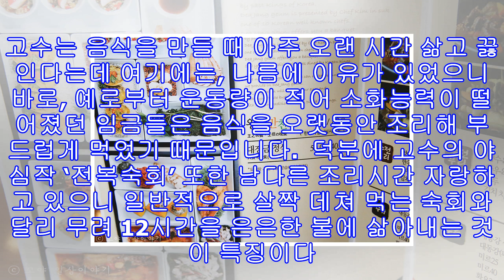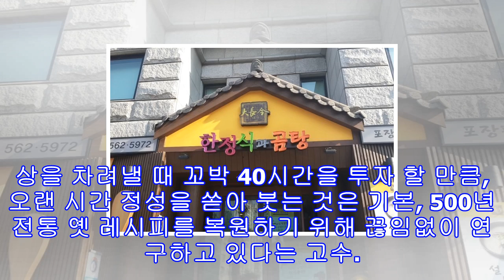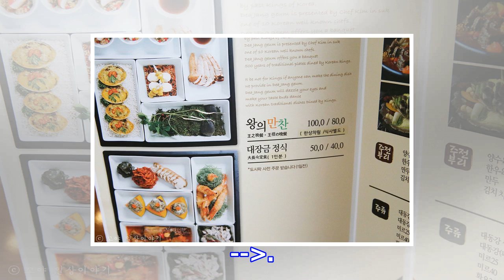'생방송오늘저녁' 500년전통 왕의밥상의神 전복숙회 홍창 전골 15첩 반상 왕의만찬 삼성동 '대장금' 곰탕